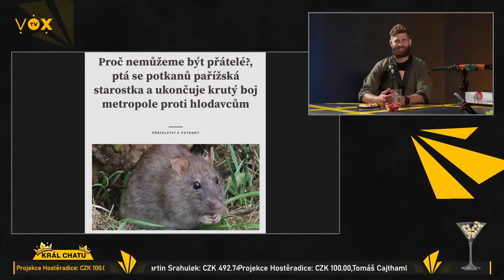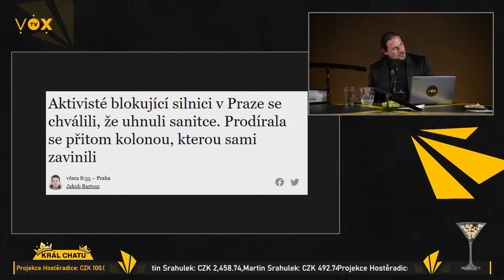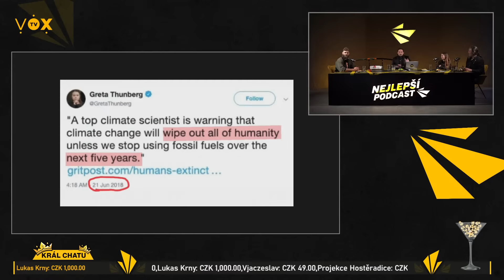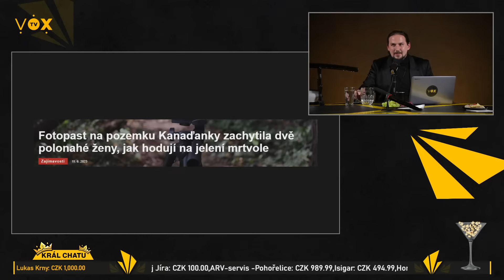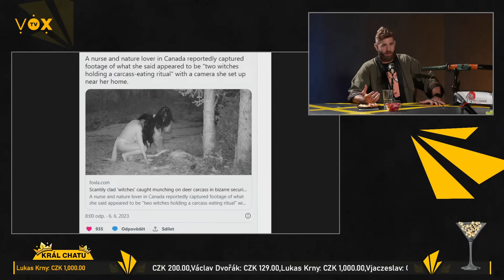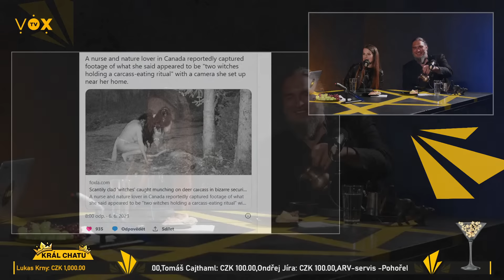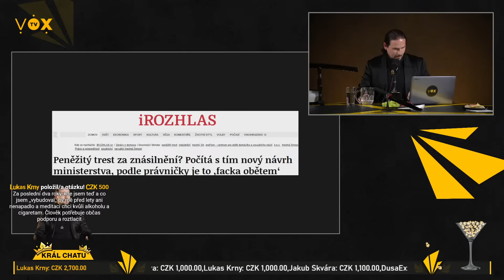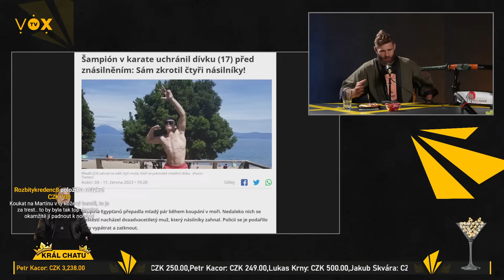Nejlepší PODCAST 11 - Jiří Procházka, Martina Slabá, Jakub Zeman a Mr. Kubelík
Do Nejlepšího Podcastu tentokrát přišli diskutovat nejen o umění boje: Jiří Procházka, Martina Slabá, Jakub Zeman a Mr. Kubelík! Vítejte u Nejlepšího Podcastu!

Odměny pro Krále chatu zasíláme pouze v rámci EU.

Sledujte nás na instagramu!

● Nejlepší Podcast ●
Bouřlivé diskuze moderátora Petra Kubelíka s hosty napříč názorovým spektrem. Rozbor témat, která pobaví, ale občas taky pěkně vytočí. Takové debaty jinde neuvidíte. Vítejte u Nejlepšího Podcastu na českém internetu!